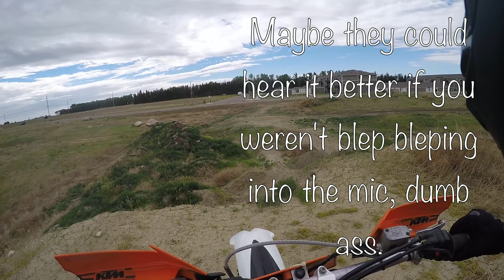Motorcycle Problems....When Will They End?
The Ktm is back from getting its tire fixed. only to have an issue with idle and fuel delivery. May have found a solution though. Or maybe not..